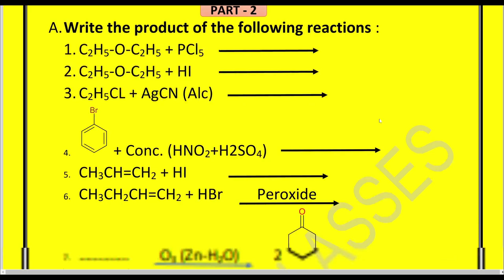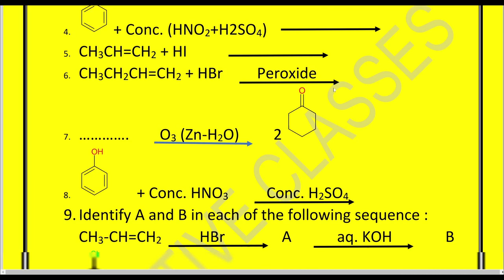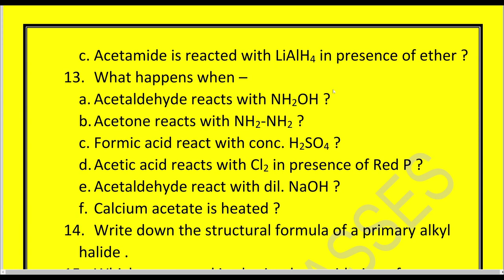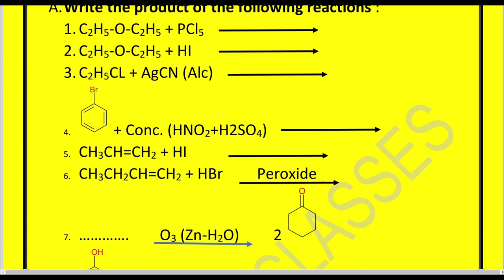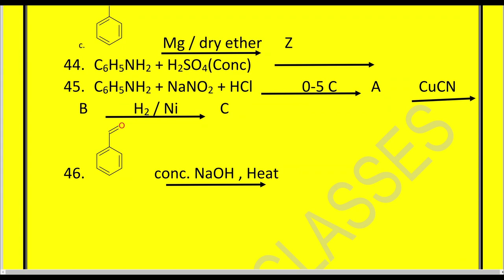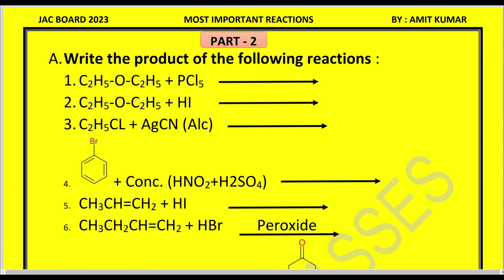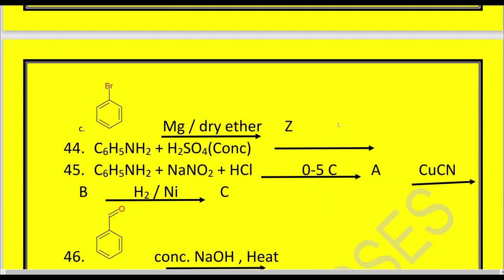JAC BOARD CLASS 12TH ORGANIC CHEMISTRY|| IMPORTANT OBJECTIVE AND SUBJECTIVE QUESTIONS ||ALL REACTION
at first good morning  all of you.
आज के इस वीडियो मे मैंने आपको jac board 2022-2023 class 12th के chemistry का CHAPTER WISE  MOST IMPORTANT REACTIONS   को  ONE SHOT VIDEO ME बताया हूँ l JO KI 100 % PUCHHE JAYENGE AAPKE JAC BOARD 2023 ME .

NOTE : आप सभी हमारे चैनल से जुडे हुए रहे क्योंकि इस चैनल मे आपको पूरा फ्री मे class 11th और class 12th का chemistry पढ़ाया जा रहा है जो की पढ़ने के लिए आपको coaching मे 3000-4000 पैसे देना पडता था l  अब आपको कहीं भी tution पढ़ने की जरूरत नही होगी l

JAC Board 12th Objective Question Answer 2023
Jac 12th Chemistry Previous Year Questions 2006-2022 Chapter
JAC Class 12th Model Question Paper 2023
Class 12 Chemistry Chapterwise MCQs (With Answers)
JAC 12th Chemistry Chapter 15 VVI Questions 2023
12th Chemistry,Chapter-2 Solution VVI Objective
Chemistry MCQ Questions for Class 12 Chapterwise with Answers
Jharkhand Board JAC Class 12 - Previous Year Question Paper
JAC Chemistry Model Question paper 2023 objective soln /Jac board 12th Chemistry model paper 1 soln
Jac board class 12 chemistry objective questions// jac board electrochemistry VVI objective question
12th Most Important Subjective And Objective Questions of Surface chemistry for 2023 Exam
CLASS 11TH MOST IMPORTANT OBJECTIVE QUESTIONS OF CHEMISTRY || JAC BOARD 2023 VVI OBJECTIVE QUESTION
Jac board class 12 chemistry objective questions//Organic MCQs// Haloalkane and haloarene MCQs
Class 12th Jac Board Full Objective धमाका Test - 01 // 12th Chemistry most important objective test
12th Most Important Subjective And Objective Questions of Surface chemistry for 2023 Exam
Class 12th Most Important Objective And Subjective Question of Biomolecules for 2023 Exam
Jac board class 12 chemistry objective questions// MCQs Of Solution chapter//Numericals of solution
Jac board class 12 chemistry objective questions// important objective questions of d-BLOCK elements
12th Most Important Objective And Subjective Questions of solid states
12th Chemistry Previous Year Objective Questions 2023
Class 12th Jac Board Full Objective धमाका Test - 02 // 12th Chemistry most important objective test
Jac 12th Term 2 Chemistry 5 Marks All Important Questions
jac board 12th Chemistry Blueprint 2023 / बस इस तरह पढ़ लो Chemistry में 95+ मार्क्स आयेगा पक्का

Jac board class 12 chemistry objective questions// MCQs of Solid state //vvi mcqs of solid state
Jac 12th Chemistry Term 1 Important MCQs महा Revision
Jac Board 12 Chemistry Model Questions/important objective questions of alcohols, phenols and ethers
12th chemistry Answer Key 2023 | chemistry Answer Key 12th 2023 | 3 February chemistry Answer Key
Jac Class 12 Chemistry (Subjective) Model Set 1 Solution 2023 | Jac Class 12 Chemistry Set 1 2023 |2

NOW PLAYING
Keep hovering to play
Jac Board Class 12 Chemistry Important 2022 || 12th Chemistry VVI MCQ Questions 2022
Jac Board Class12 Physics Model Set 2023 Solution In 1Shot /jac12 physics model set subjective soln
Jac board class 12 chemistry objective questions//p Block MCQs// MCQs p Block of group-15
Jac Board 12th Chemistry Objective Questions 2023 || Class 12 Chemistry Important Question 2023
Jac Board Class 12 Chemistry Important 2022 || 12th Chemistry VVI MCQ Questions 2023